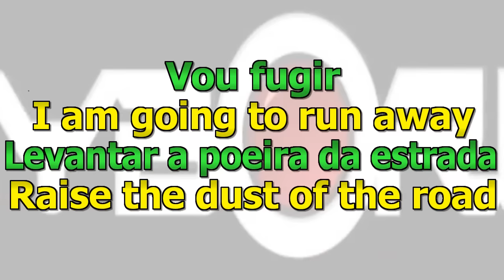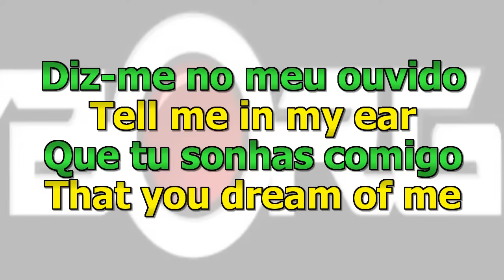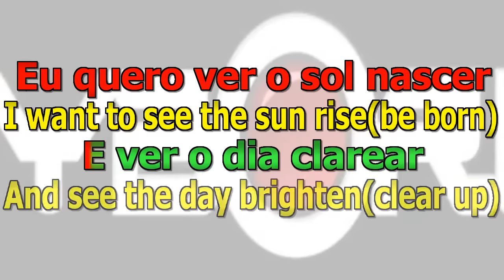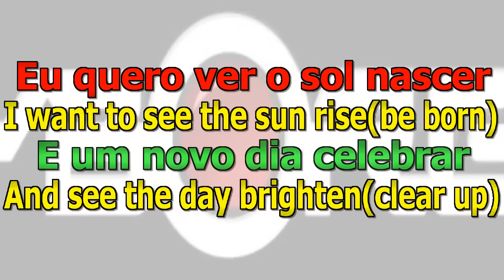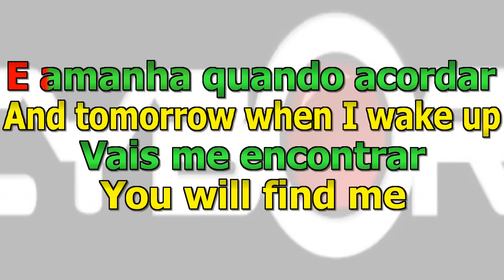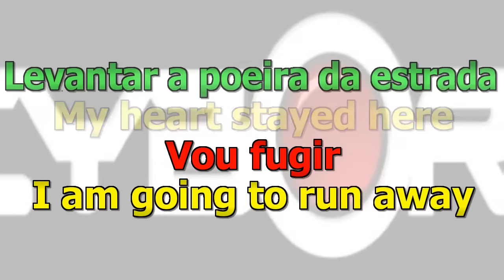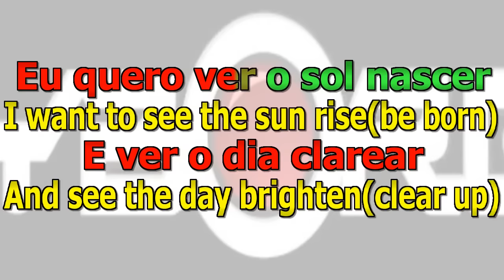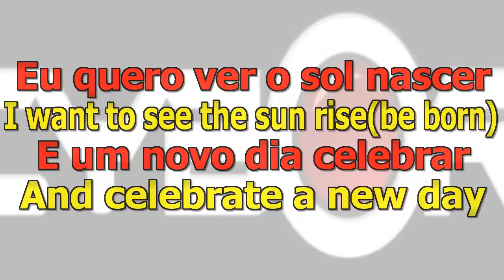FUR - Lucenzo - Fugir KARAOKE WBV EUROPEAN PORTUGUESE LANGUAGE LEARNING AND DEAF AID